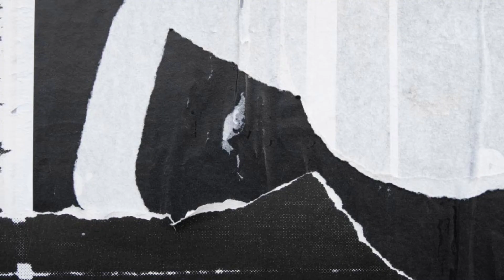Profil Bojone Samirin || Woko Channel Terbaru